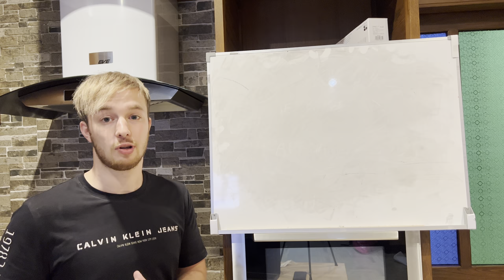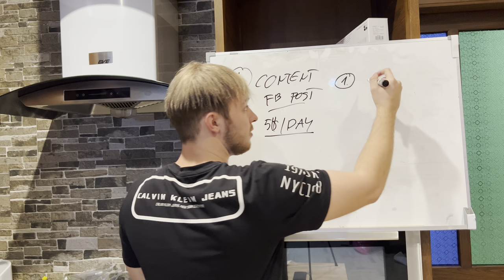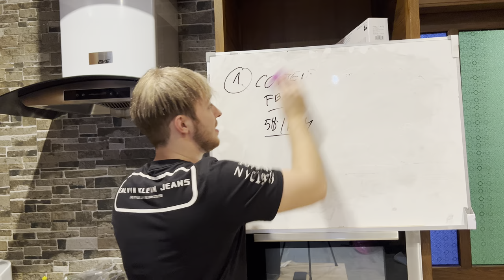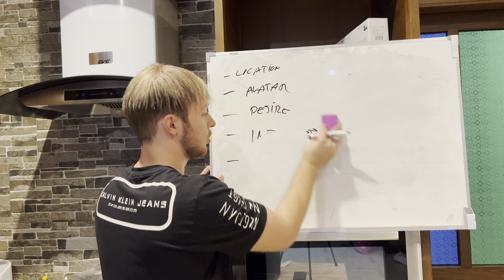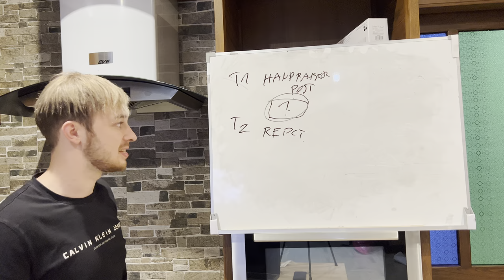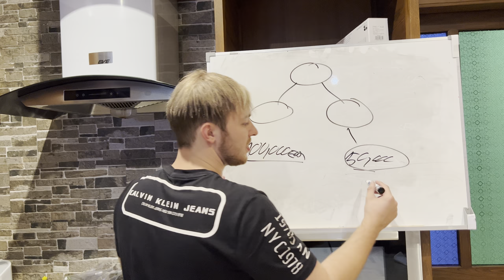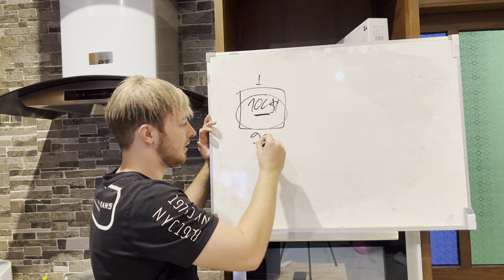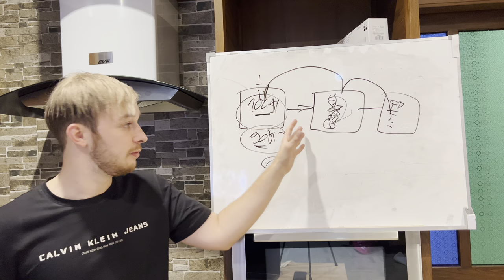How To Recruit 20 People In 30 Days - 2022 Social Media Method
How would you like to recruit 20 people in 30 days?  That may sound like a lot, but it is possible.